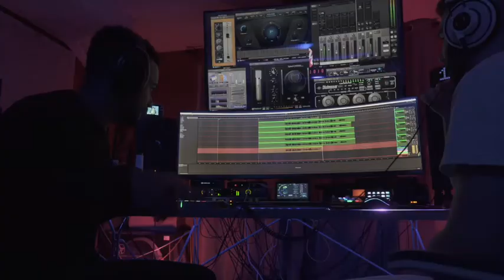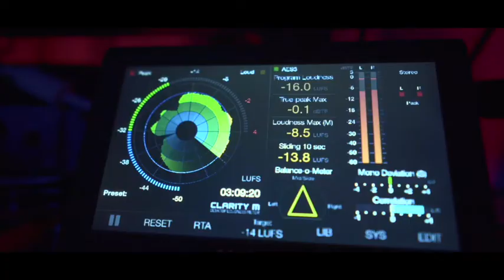BACK DAY | FILMING IN A STUDIO?!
What is going on Youtube!
Today i am running my #2 day of my new program. We worked out our back, triceps and a bit of abs. From there i take you guys on a behind the scenes shoot with Mike & Salim. Hope you guy enjoy this vlog !